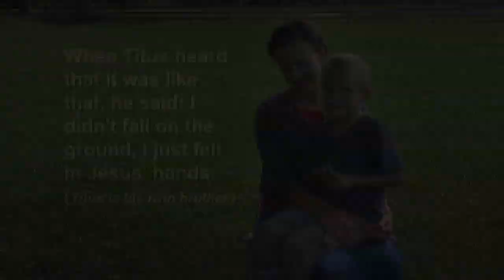Testimonio de Silas Garcia (arrollado por un tractor)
Este testimonio fue originalmente publicado en Julio de 2016 por Grabaciones la Voz de Dios.

Recuerde que debido a las medidas de prevención contra la pandemia del COVID19, nuestros servicios están siendo oficiados solo de manera online y con contenido principalmente pregrabado.